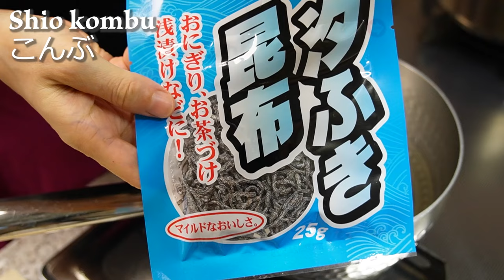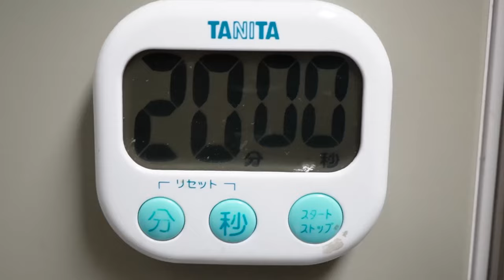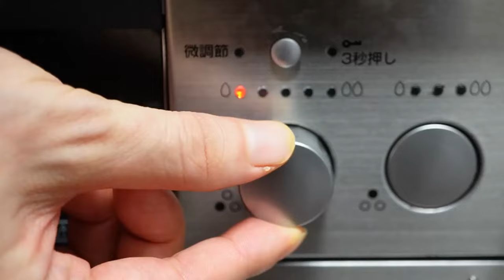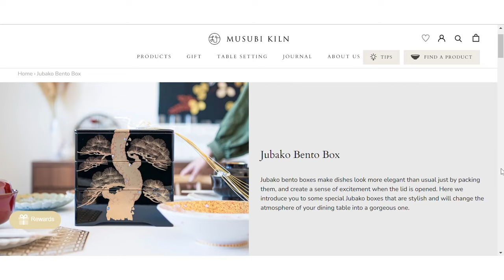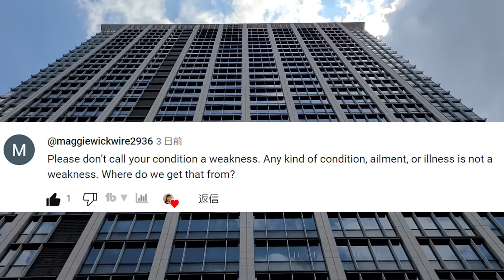What Japanese mom cooks when family is sick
My kids start to feel under the weather around this time of the year.  How about you?
Let me introduce you what I cook for my family when they are sick.

♡ GET TO KNOW JAPANESE COOKING ♡

😊More Japanese food recipes in my E-cookbook!

♡ MY RECOMMENDATIONS ♡

▶HIGH QUALITY JAPANESE TEA ( I drink these almost every day!)

▶JAPANESE INGREDIENTS in Amazon
I corrected some of my favorite products on this one page. Especially for those who are trying to cook my recipes, I hope this link helps.

▶ JAPANESE INGREDIENTS carefully curated. (No preservatives and authentic)

🌞 FOLLOW Miwa's Japanese Cooking 🌞